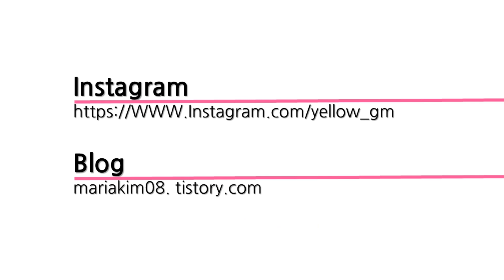대바늘 뜨개-주황색 하트 무늬 교차( 꽈배기) 뜨기, 무료 도안(Free pattern),매트,가방,스웨터,가디건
예전에 소개 한 하트 꽈배기 (분홍,주황색)뜨는 법  에서 분홍색 하트 만 소개 했는데, 주황색 하트 무늬도 궁금 해 하셔서  블로그(티스토리)에 만 소개 했는데 생각 끝에 유튜브 에도 소개 합니다.